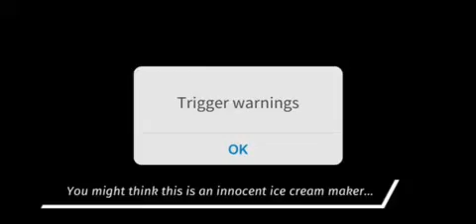STOP BLUEBERRY CRUELTY! Plants DO feel pain.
Hello everyone and welcome to Dalanis !
I am sorry for not uploading for a while.
Anyways this is a really random video I thought of while watching a rolled ice cream video with my sister, hope you enjoy it.
Also trigger warnings are for the blueberries screaming lol.

©️ copyright info! ©️
The original rolled ice cream video is from the channel:
Ice Cream Rollers
The editing app:
VITA
The music used in this video is called:
Fractal Patterns by Bonnie Grace

🏷️ Tags 🏷️
PETB, People for the ethical treatment of blueberries, plants do feel pain, stop blueberry cruelty, Stop supporting these violent murderers, dalanis !, dalanis!, dalnis